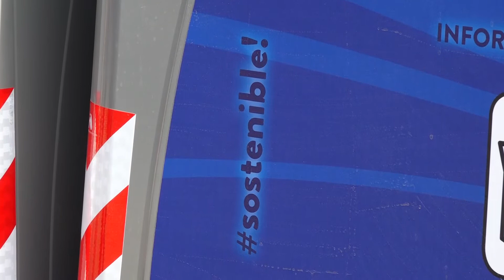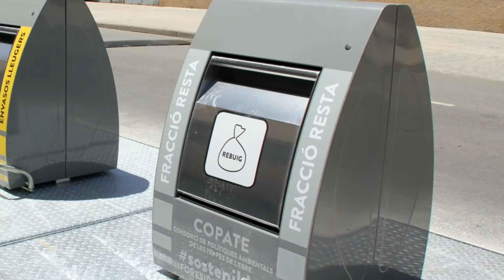El nou sistema de recollida de residus del COPATE ja és totalment operatiu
El COPATE ha invertit més d’11 milions d’euros en la renovació de contenidors al Baix Ebre i Montsià. De fet, ja estan operatius. A més, s’han adquirit nous equipaments mòbils per millorar la recollida  selectiva de les escombraries.